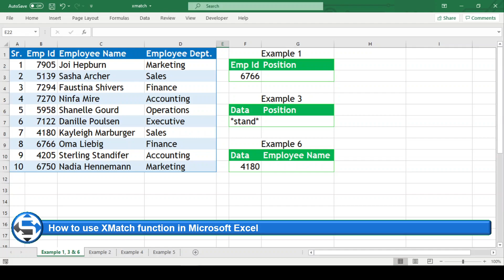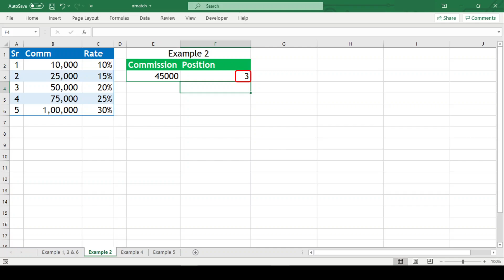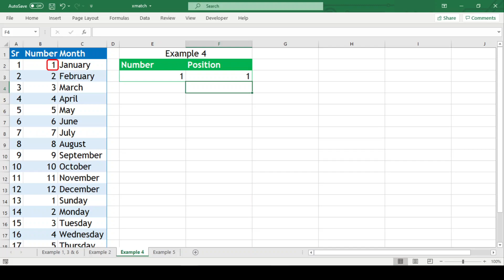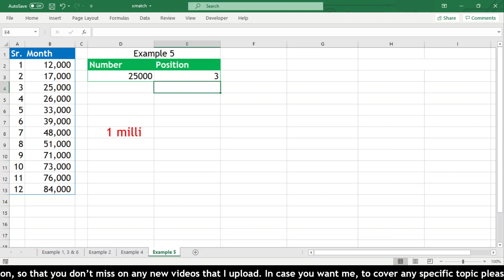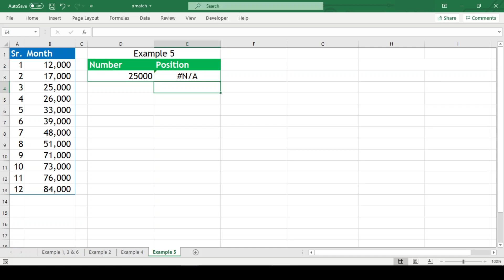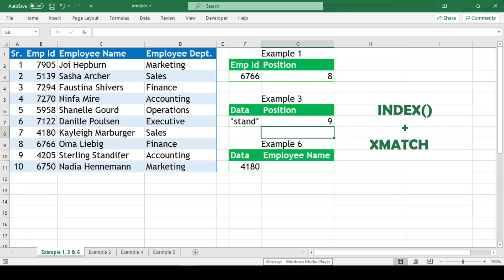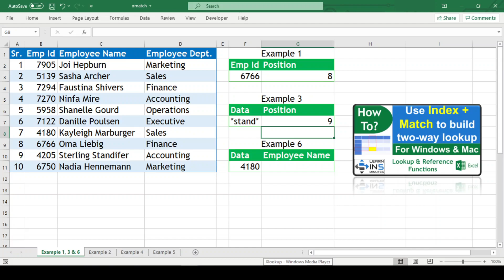How to use Xmatch Function in Microsoft Excel | Learn in 5 Minutes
In this video we will see how to use xmatch function in microsoft Excel with mandatory arguments lookup_value and lookup_array. We will also learn how to use optional arguments match_mode and search_mode in detail. We will also have an insight on how binary search can boost the performance of Xmatch. Finally we will understand how we can use xmatch with index function.

0.00 - Intro
0.42 - Application of Xmatch
1.16 - Application of Match_Mode Argument
3.00 - Application of Search_Mode Argument
3.31 - Understanding Binary Search
6.47 - Combining Xmatch with Index
7.35 - Closure